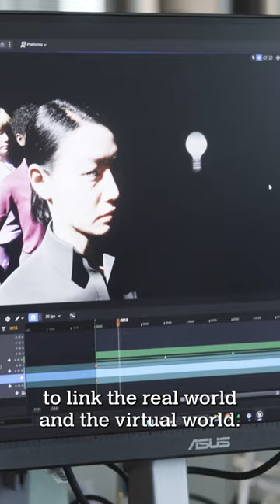Yitong Sun | Computer Science PhD at the Royal College of Art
👁️ Can we make VR that feels like reality to the human eye?

Yitong Sun is a PhD student at the RCA Computer Science Research Lab researching vision to ‘provide a more human experience’ of VirtualReality.

Currently light in VR simulations interrupts human circadian rhythms - it’s received as a false signal. Yitong is measuring the wavelength composition of VR light to develop an assessment framework for VR devices. His aim is to get rid of the ‘jet lag’ disturbance we experience when using VR for long periods.